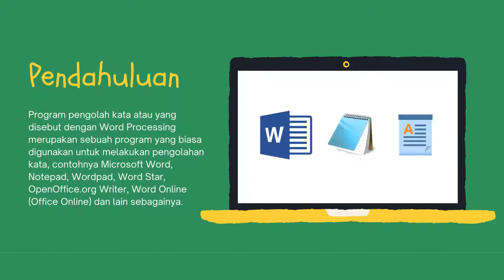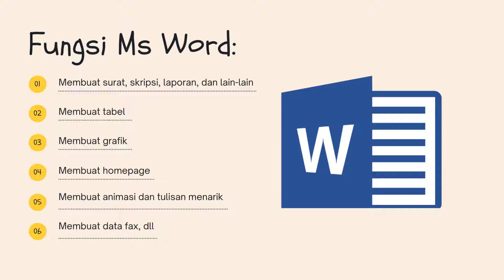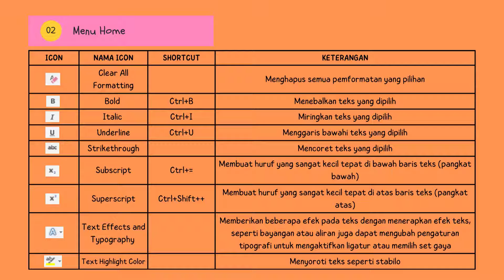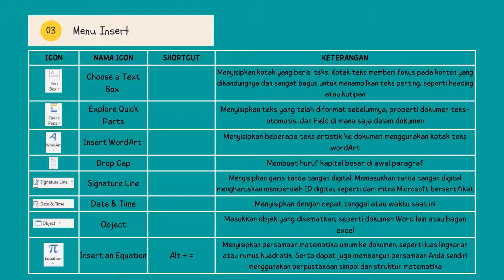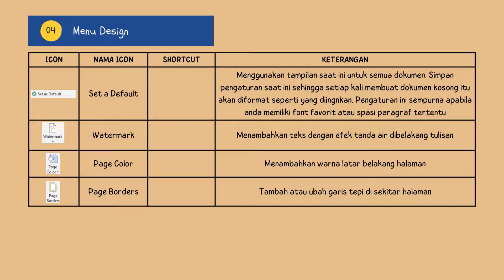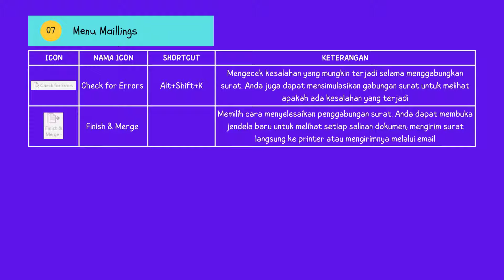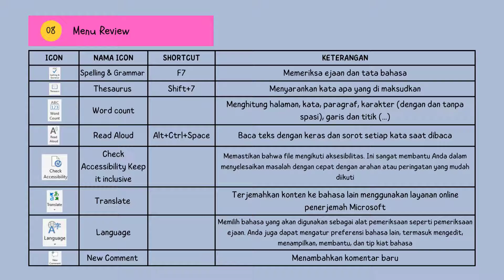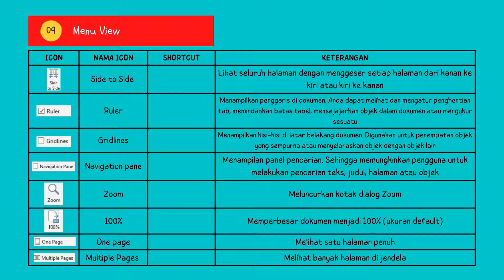Aplikasi Pengolah Kata | Materi Informatika/TIK SMP Kelas 7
Assalamualaikum, yuk mengenal program Aplikasi Pengolah kata beserta menu dan fungsinya. Semoga bermanfaat..

Tonton juga materi Informatika/TIK SMP Kelas 7 yang lain pada link berikut 👇🏻